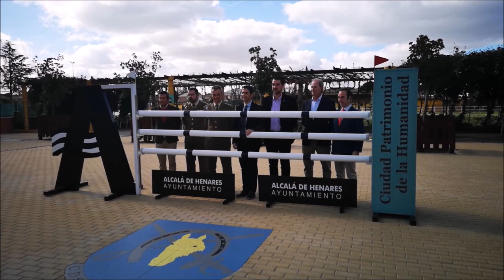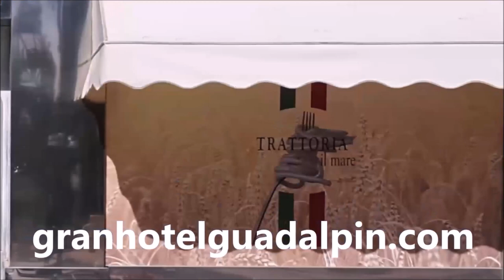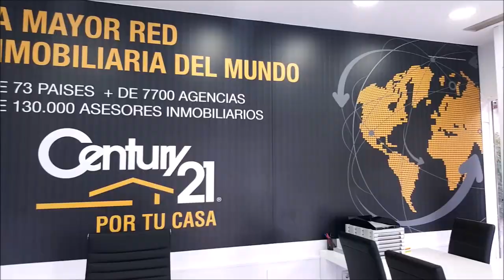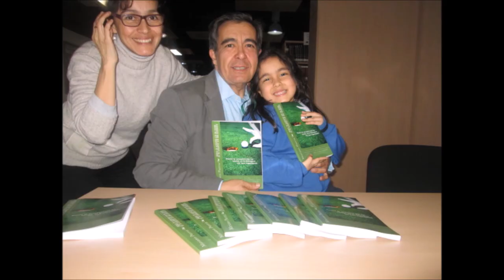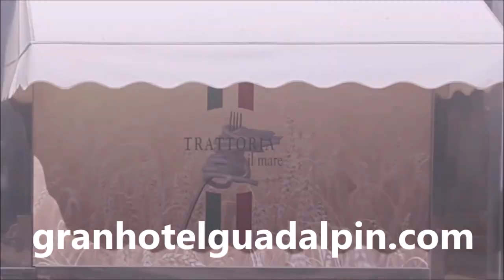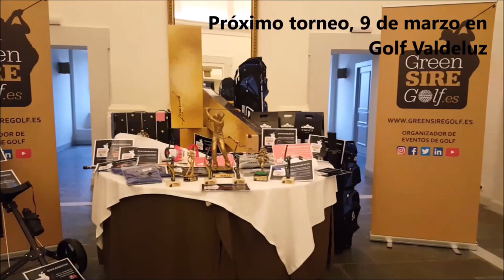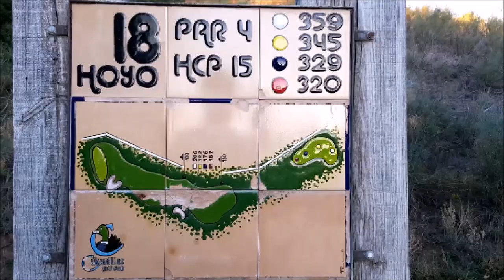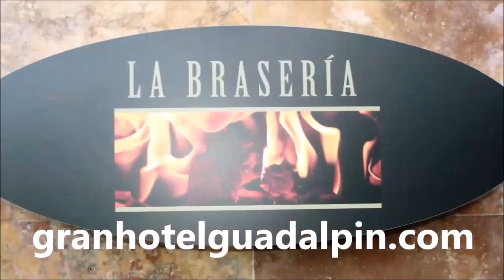157 PRESENTACION CONCURSO NACIONAL SALTO 4 ESTRELLAS DESDE CLUB HIPICO MILITAR ALCALA DE HENARES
Programa SPORTS & GOLF 157 PRESENTACION CONCURSO NACIONAL SALTO 4 ESTRELLAS DESDE CLUB HIPICO MILITAR ALCALA DE HENARES, Javier Rodríguez Palacios, Alcalde Alcala de Henares, Angel Cerdido, Director del Centro Deportivo y Sociocultural Militar Alcala de Henares, Kiki De Witt, Jinete profesional, Juan Fernandez de Mesa, Director Avanza Eventos, Kiko de La Lllave, Director Jump-off junto a Mariano Puerta Director de COaching Golf Radio y TV . Un programa de  @CoachPuerta